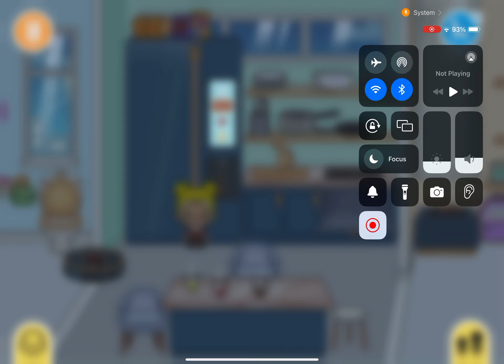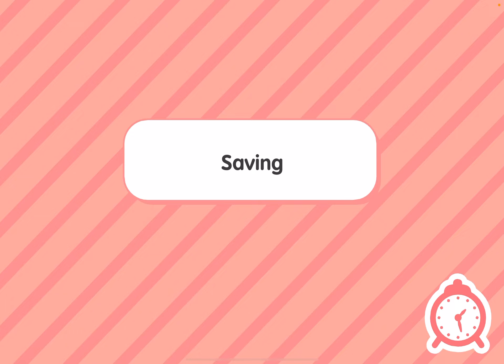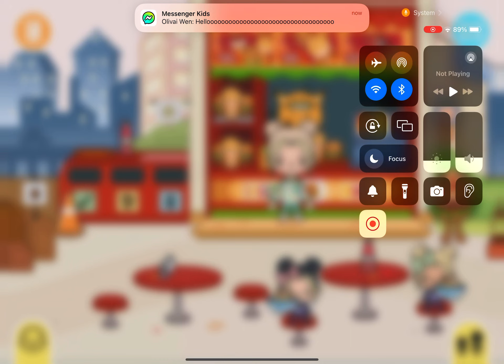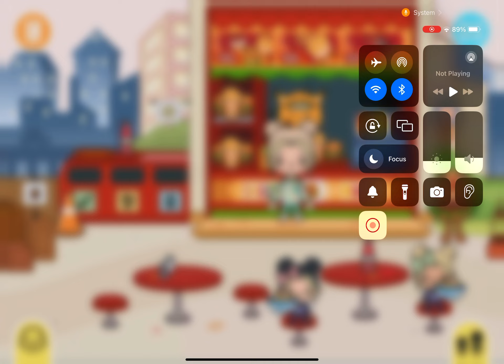Hated to fav pt 3